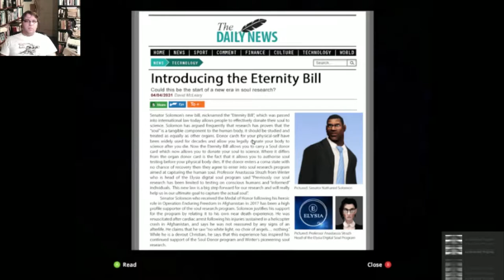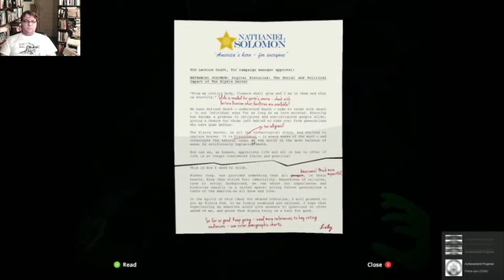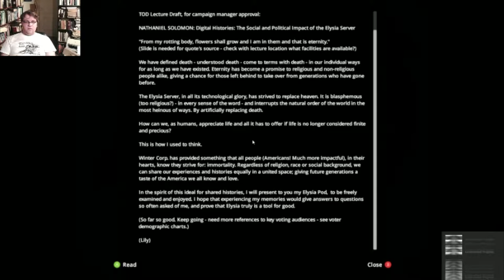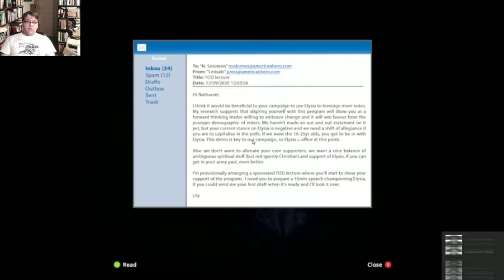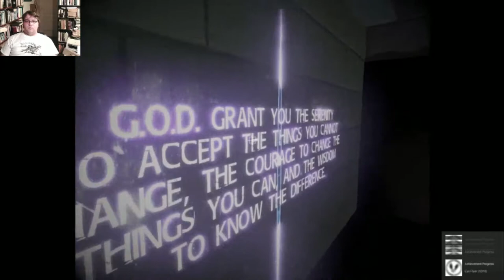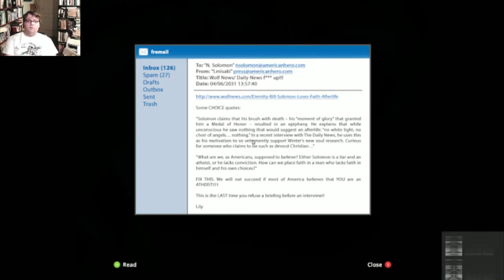Rewind Plays Soul Axiom: The Bells, The Bells!!